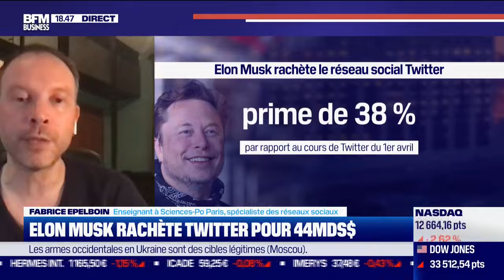26 avril 2022 - BFM - Le champ des possibles pour le Twitter d'Elon Musk